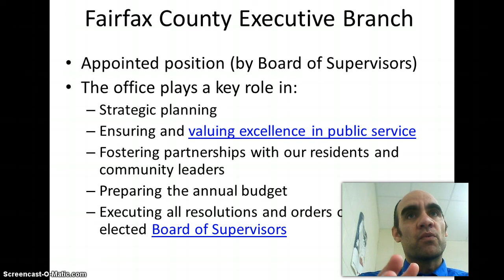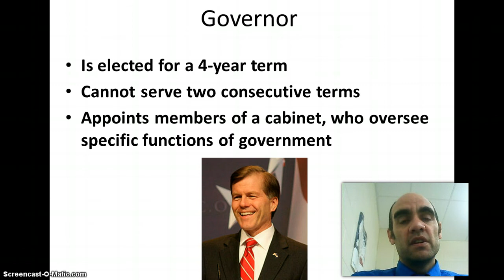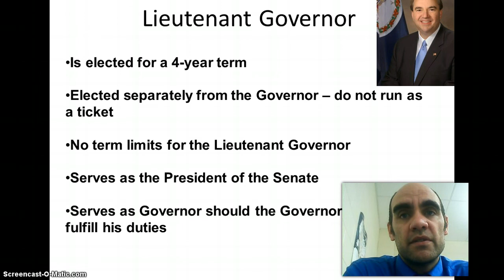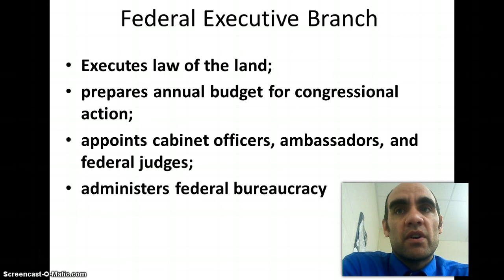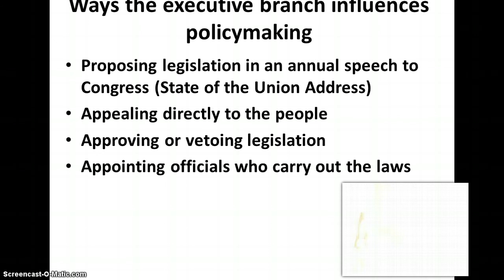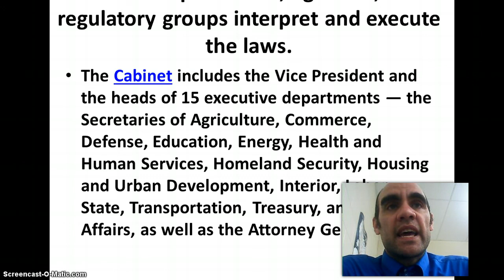Unit 5 Podcast 3 Executive Branch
Executive Branch